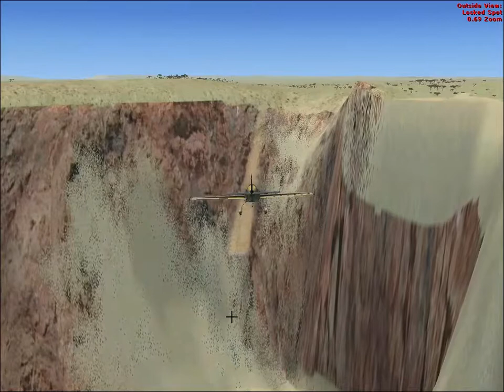FSX Impossible Landing at Floating Runway at Airport FV76, Zimbabwe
Obviously...

The thing I love about this is that there's a normal runway like 100 meters away from the floating runway...